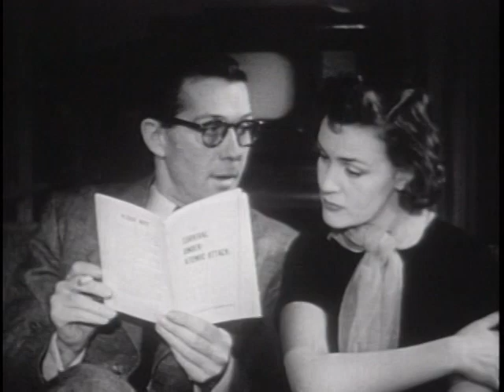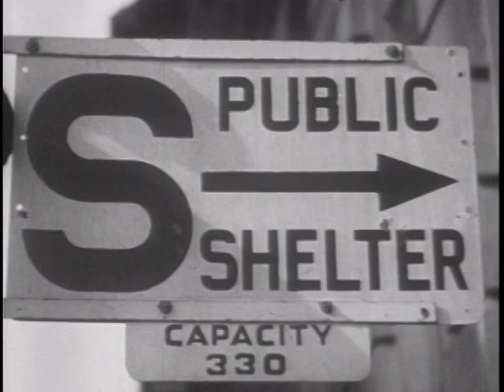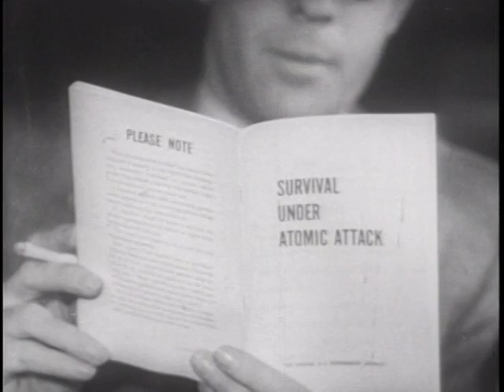Survival Under Atomic Attack (1951)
"Explains" the dangers of the atomic bomb, the effects of radiation and how to protect oneself if caught in the open or in the home.  Narrated by Edward R. Murrow.

Producer: U.S. Office of Civil Defense